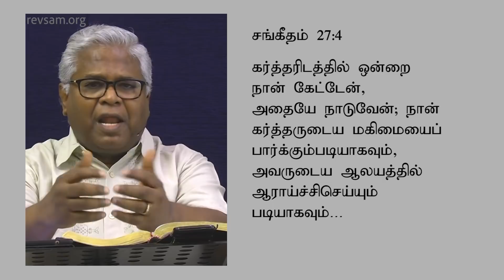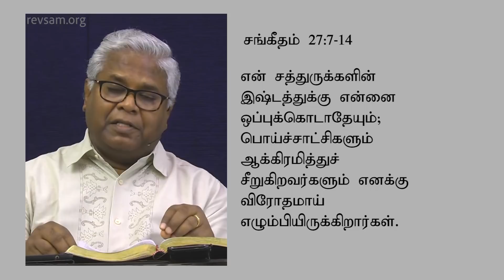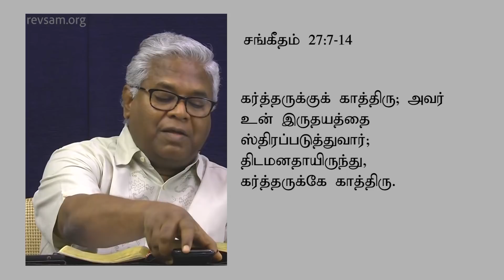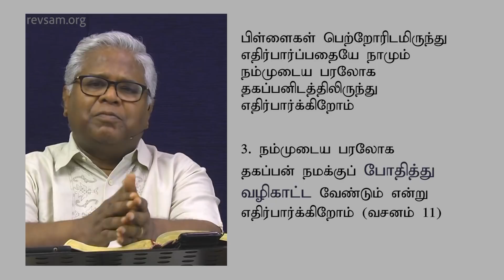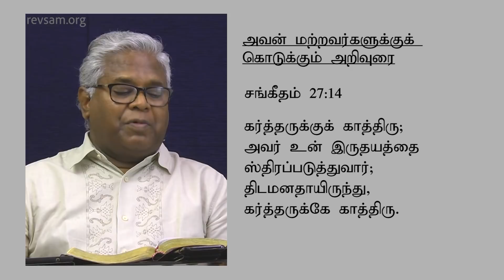[22-May-2020] Weekly Prayer - Tamil